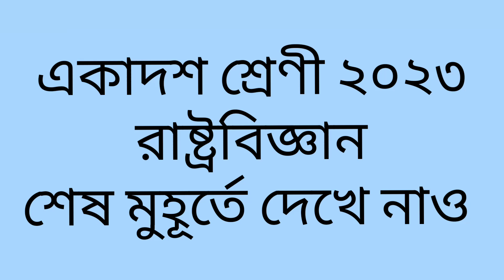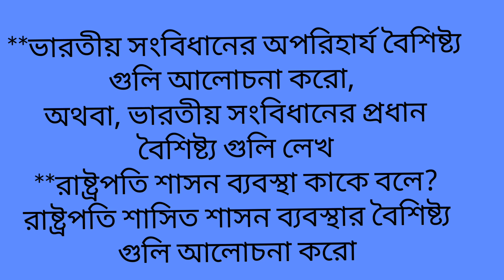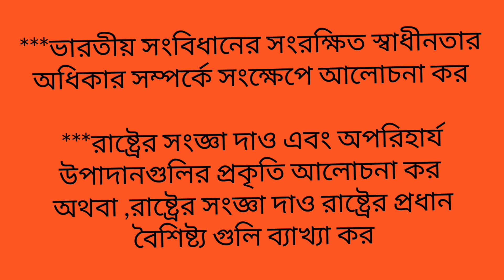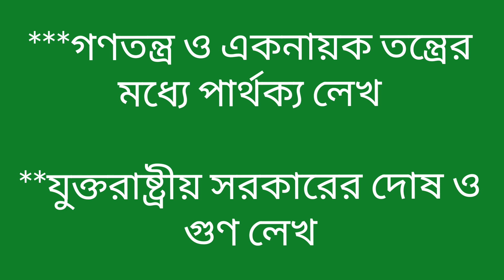Class 11 Political Science Last Minute suggestions 2023//একাদশ শ্রেণী রাষ্ট্রবিজ্ঞান সাজেশন ২০২৩.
একাদশ শ্রেণী ২০২৩ রাষ্ট্রবিজ্ঞান শেষ মুহূর্তে সাজেশন, রাষ্ট্রবিজ্ঞান শেষ মুহূর্তে সাজেশন ২০২৩ একাদশ শ্রেণী, class 11 PolScience Last Minute Suggestions 2023, political science suggestions 2023 class 11, class 11 PolScience long question suggestions 2023, class 11 PolScience 8 marks questions suggestions 2023.abm education suggestions 2023.class 11 suggestions 2023.